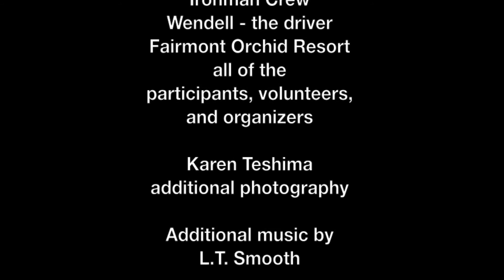Mayor Billy Kenoi Does the Ironman 70.3 Hawaii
The Island of Hawaii Mayor Billy Kenoi participates in the Ironman 70.3 Hawaii triathlon, and does 1 1/2 hours better than last year.
Video by Randy Magnus.